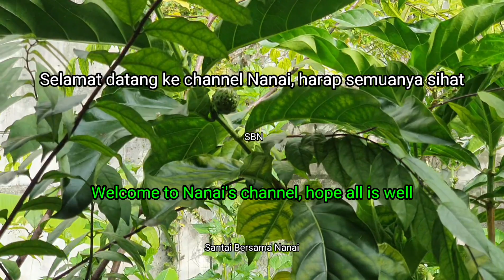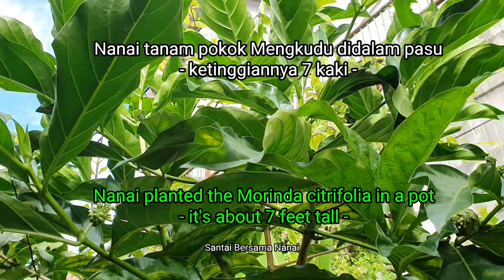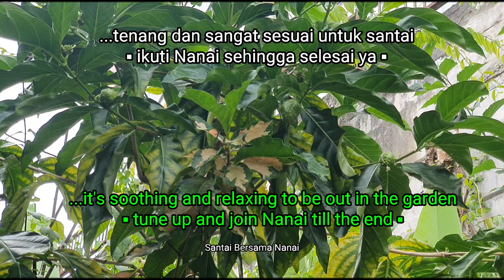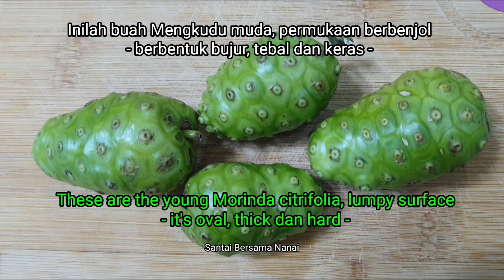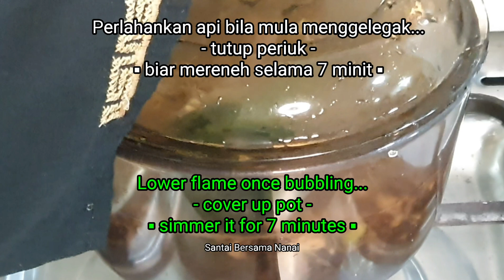Petik, jus & khasiat buah Mengkudu muda (Pluck, juice & the benefit of young Morinda citrifolia)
- Ikuti aktiviti petik dan sediakan jus Mengkudu. Sila tonton sehingga selesai agar dapat dimanfaatkan, terima kasih.
-Join in today's activity, plucking & preparing Morinda citrifolia juice. Please tune up for the benefit, thank you.